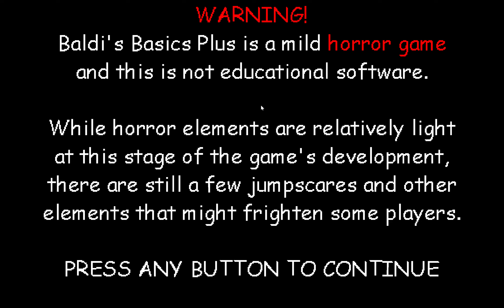Baldi's Basics Plus V0.1.3 stealthy challenge beated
Beating stealthy challenge on every version
check here for videos from history, geography and football.